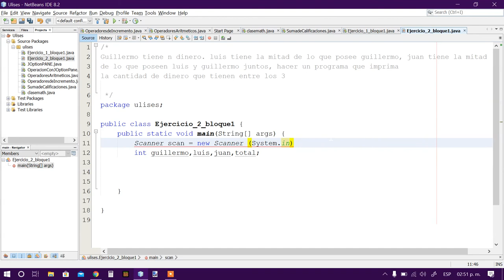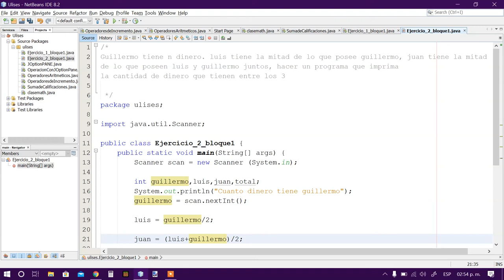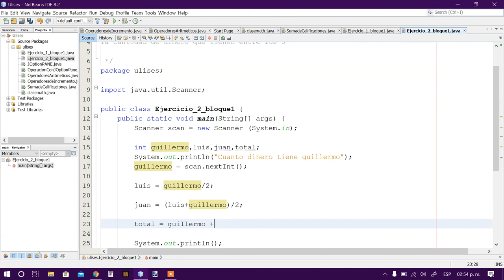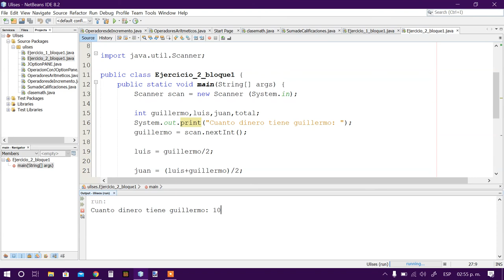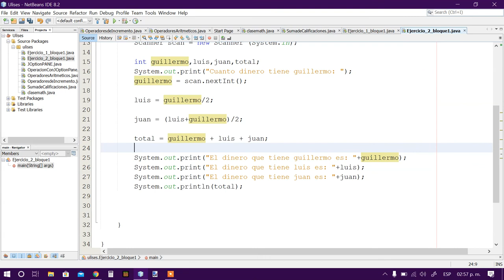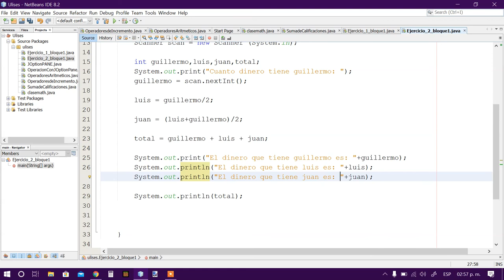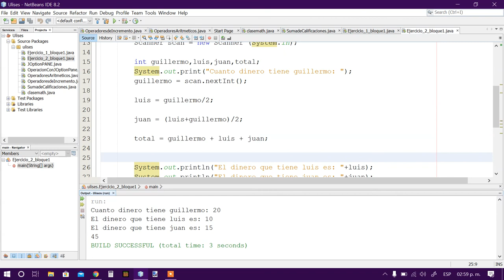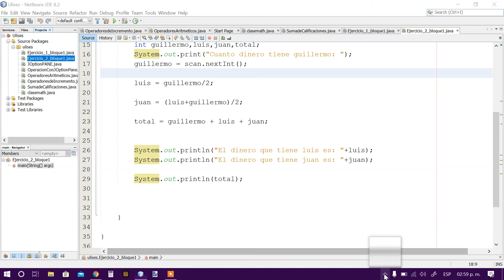Ejercicio 2 | JAVA